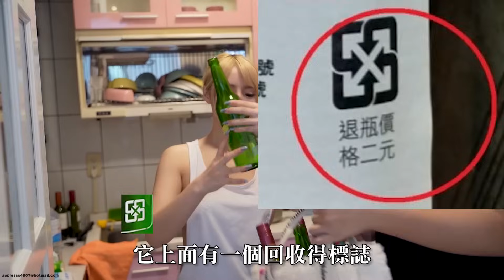Wine bottle recycling｜賺錢又環保：酒瓶回收｜Kitar semula botol wain｜ワインボトルのリサイクル｜와인병 재활용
拍攝主題：酒瓶 玻璃瓶的回收都是有機會在各大超商門市退空瓶的 本節目幫大家整理出退空瓶的方法 大家一起賺錢又環保。